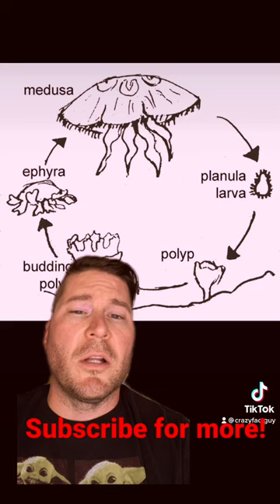Is there an immortal animal?